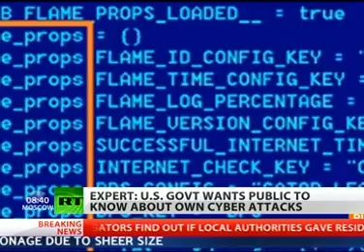Latest News: US could put Assange to death if it gets him -- former senior NSA official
US could put Assange to death if it gets him -- former senior NSA official